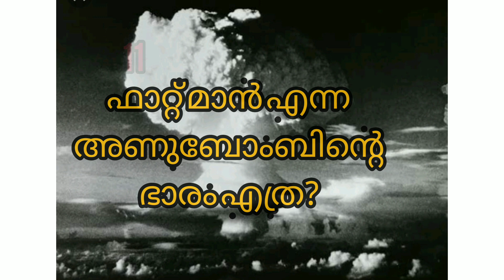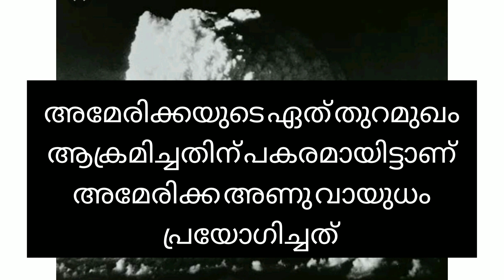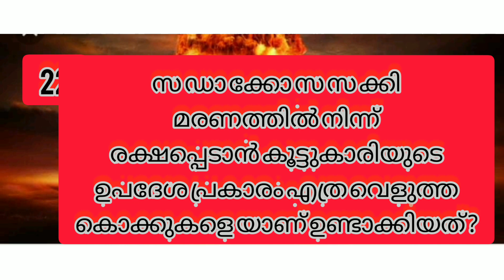hiroshima nagasakki/LP/UP/HS/ക്വിസിന് പ്രധാനമായും വരുന്ന ചോദ്യങ്ങളും ഉത്തരങ്ങളും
hiroshima nagasakki/LP/UP/HS/ക്വിസിന് പ്രധാനമായും വരുന്ന ചോദ്യങ്ങളും ഉത്തരങ്ങളും /@sothuskitchenentertainment2021

hiroshima nagasakki dhinathil nadathunna quisin varunna pradhanappetta chodhyagalum utharagalum ulpedithiya vedio anith.

hiroshima nagasakki#
hiroshimanagasakki day quis#
LP/UP/HS quis#